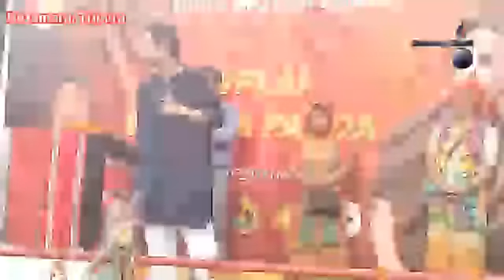Bubagra PM tei HM bai Malainai Twiprasani bagwi II Montri MLAni Bagwiya Constitutional Rightni bagwi